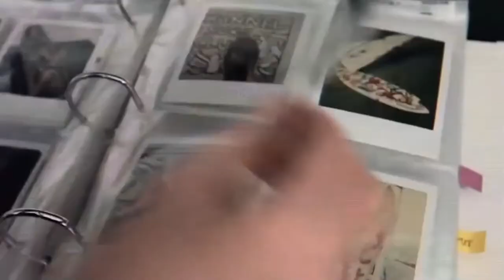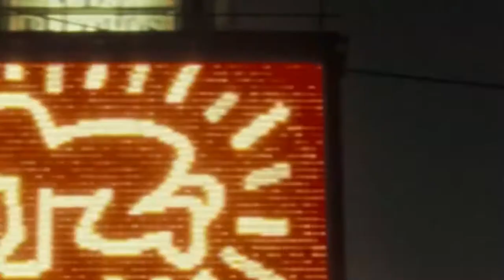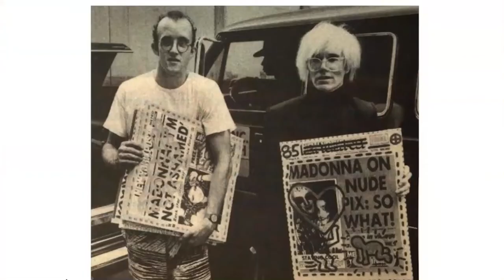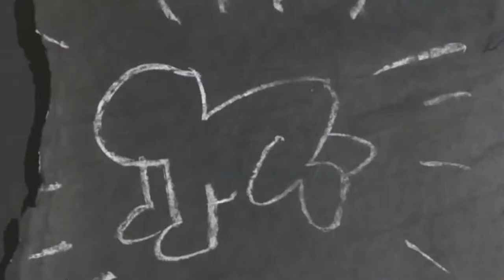Keith Haring Biography